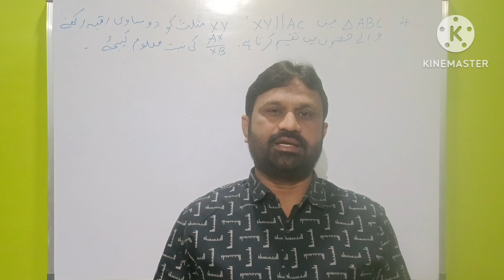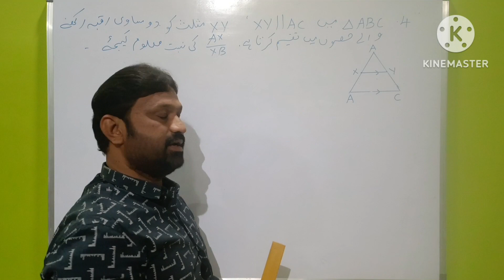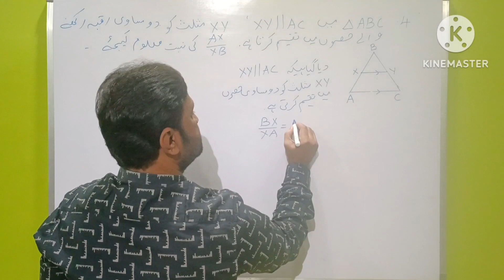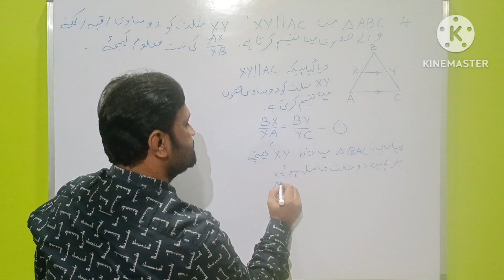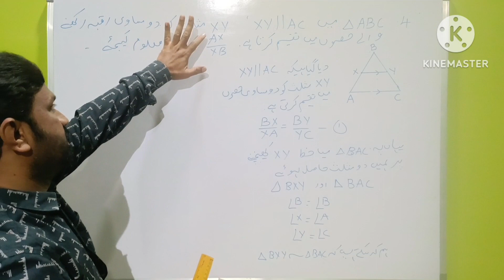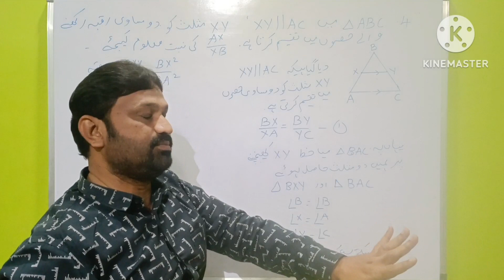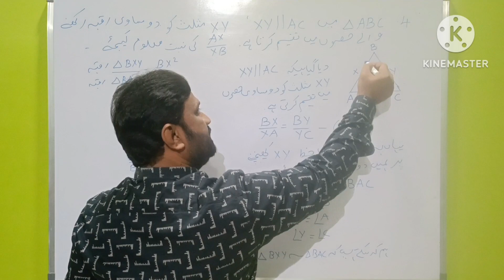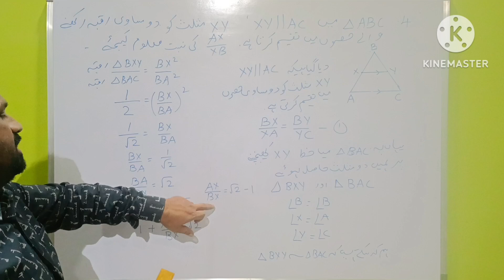SSC Similar Triangles Ex 8.3 Q 4